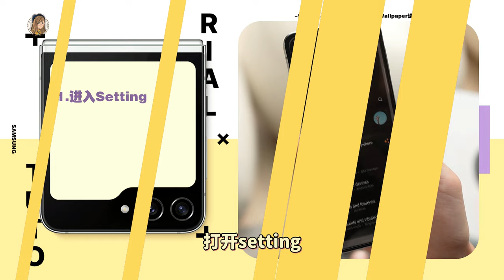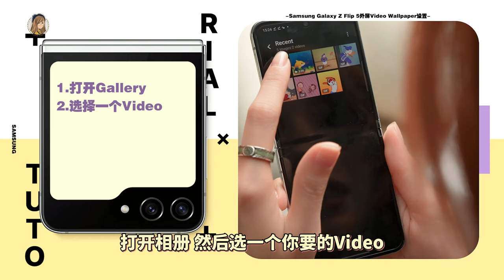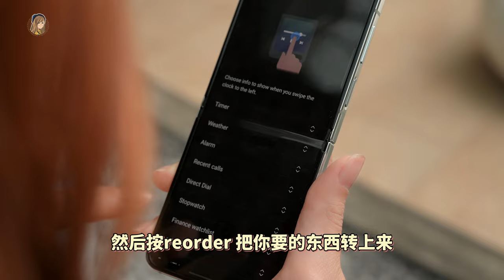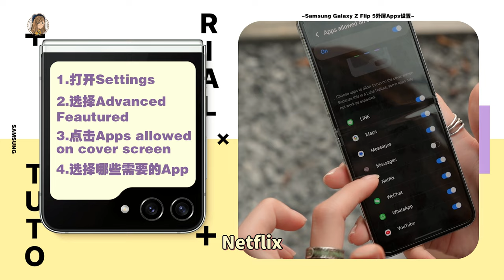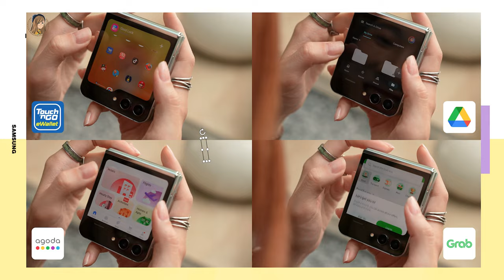Samsung Z Flip 5买到了，第一件事Set这些：外屏刷小红书、玩Monopoly Go！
新机到手第一件事！！外屏 Set 起来！！！！

帮你们整理了4个Samsung Z Flip 5 外屏功能
外屏可以玩Monopoly Go、可以刷小红书、可以set动画壁纸！
大家快点去试 ✌️